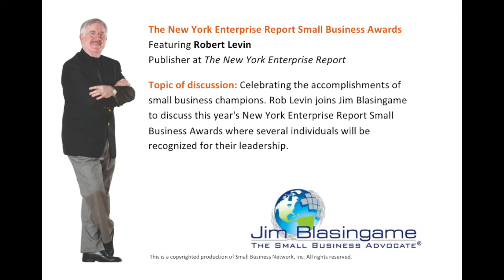Expert Jim Blasingame with Robert Levin October 9, 2012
The New York Enterprise Report Small Business Awards

Celebrating the accomplishments of small business champions. Rob Levin joins Jim Blasingame to discuss this year's New York Enterprise Report Small Business Awards where several individuals will be recognized for their leadership.